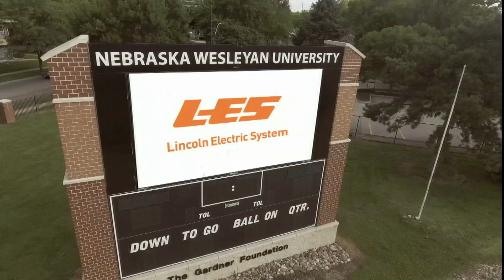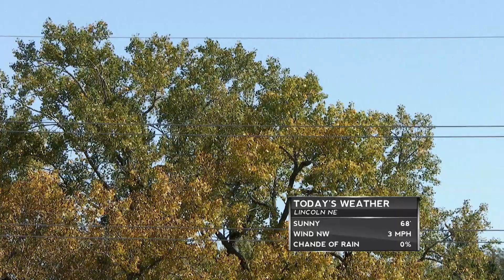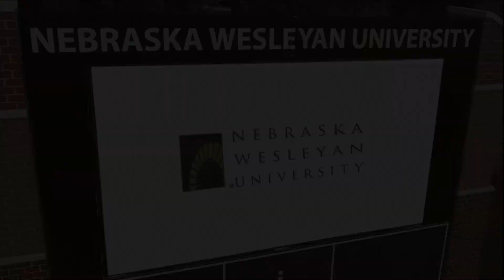College Football NWU vs Coe 2019